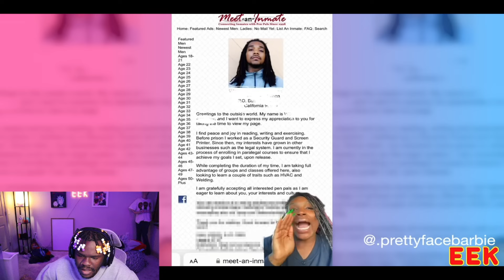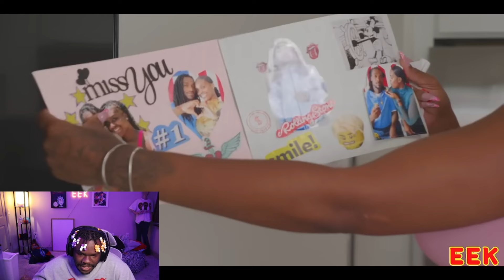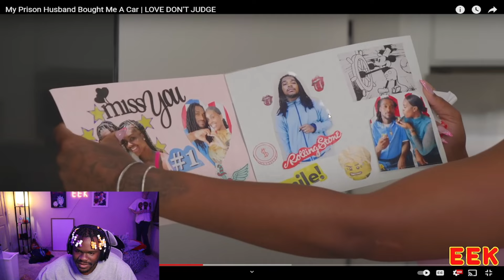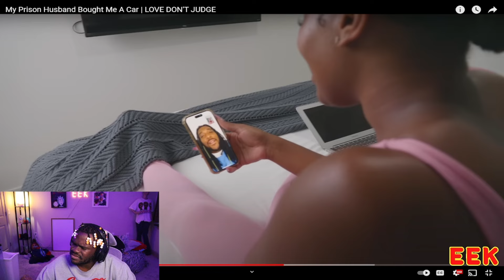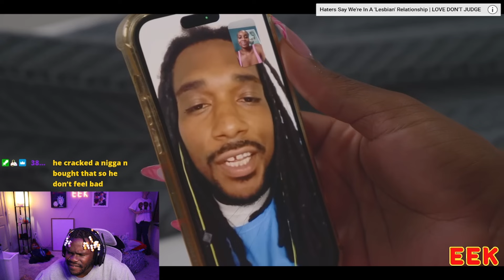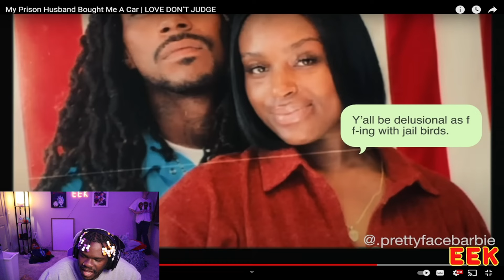Her Husband In Prison bought her a jeep